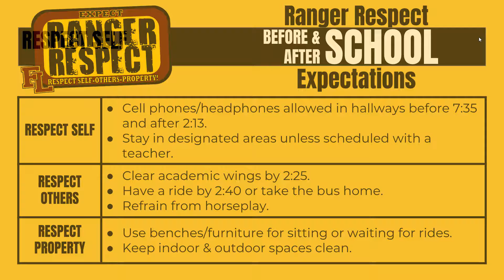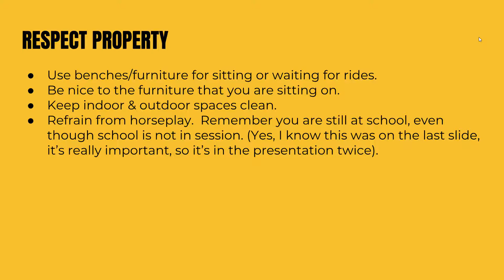RN Before and after School